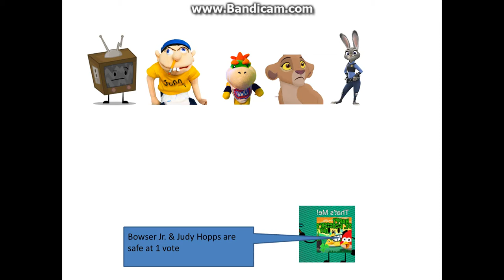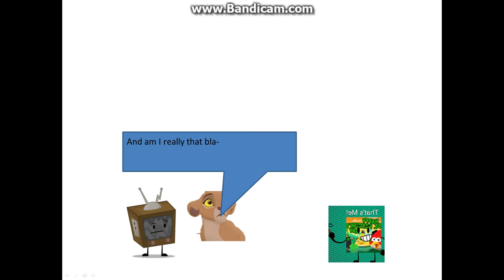Character Elimination Anniversary Episode 13 "CE simulator"